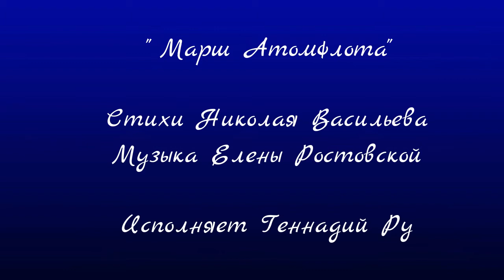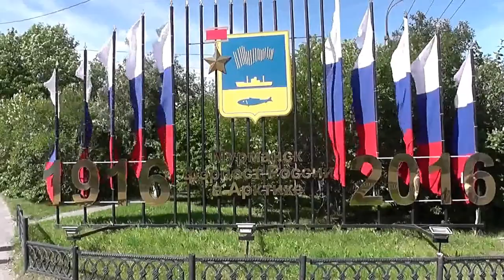Марш Атомфлота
Мурманск